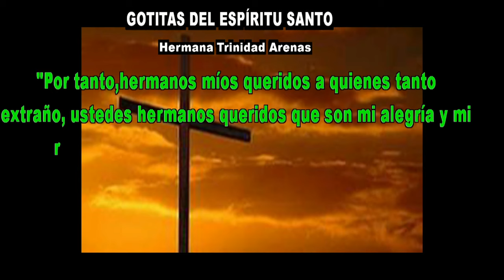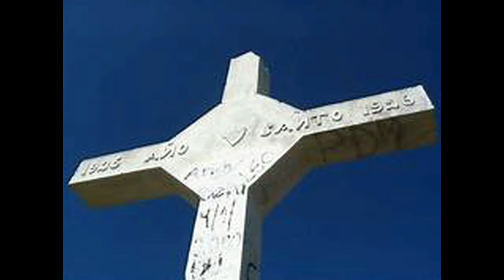GOTITAS DEL ESPIRITU SANTO AÑO 4 NUMERO 73 26 DE OCTUBRE